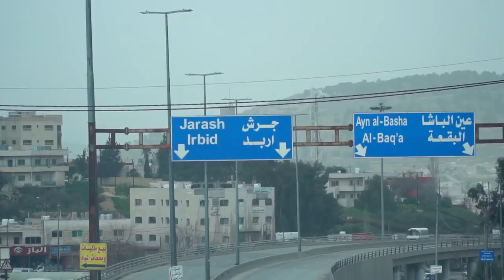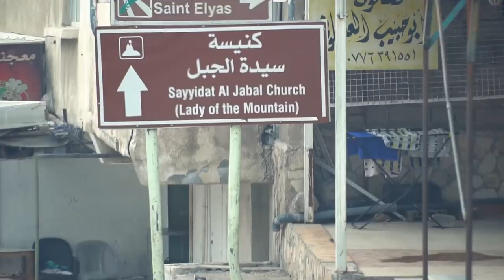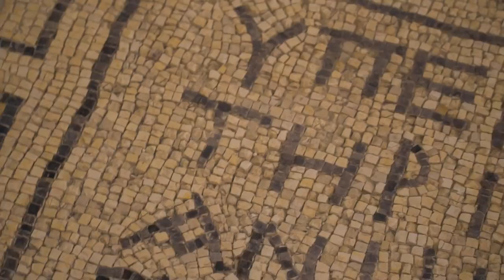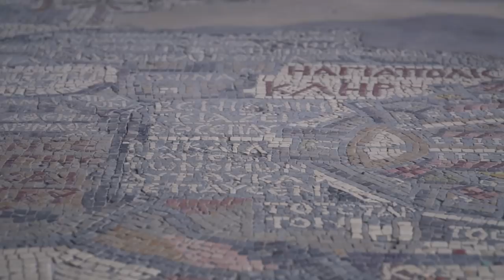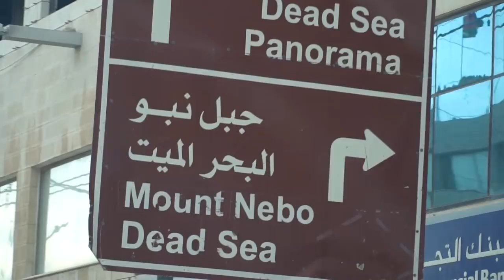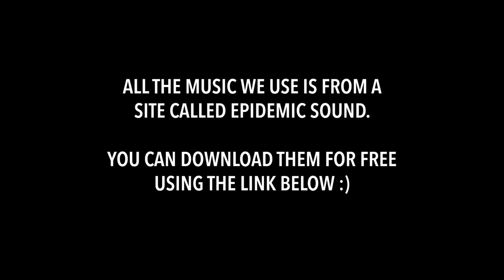JORDAN Travel Vlog | Jesus Was Baptized HERE (Jerash & Mt. Nebo)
We spent the last 2 days on a road trip through Jordan exploring some of the most fascinating historical sites this country is home to. We had no idea the amount of incredible sites we would see on this trip, including: the ancient city of Jarash (most well-preserved city outside of Italy), Jesus's baptism site on the Jordan river (where we were about 20 feet away from Israel), Mt. Nebo (where God showed Moses the Promised Land), and SO MUCH MORE. Of course lots of delicious Jordanian food was involved. We ended the day at the Dead Sea where we will float tomorrow. :)

Travel vlog 602 | Amman, Jordan | Country #87/100 | Filmed February 2019

First song “Arabic Guesthouse”
Second song “First Visit to Jordan”